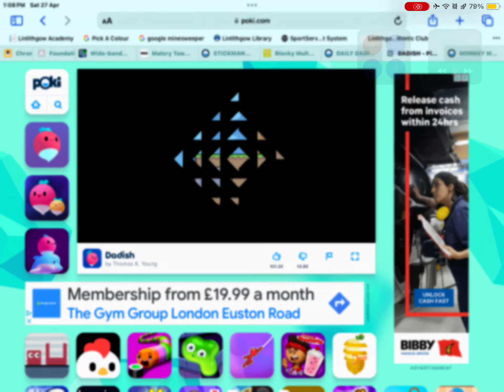Noobs be like: